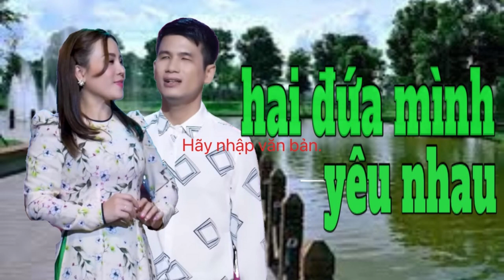HAI ĐỨA MÌNH YÊU NHAU. GIÁNG NGỌC & XUÂN HÒA